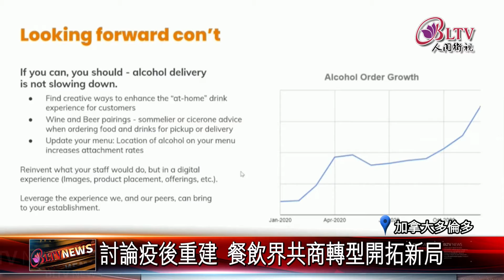20210322 北美餐飲焦點 加國餐廳博覽會雲端開展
加拿大一年一度的餐廳博覽會日前在多倫多雲端登場，這次特別以重建之路為主軸，邀請餐飲界專家學者協助因疫情受創的業者，找出適合的轉型方式，替未來開拓新局。